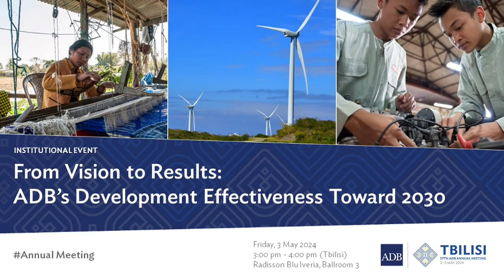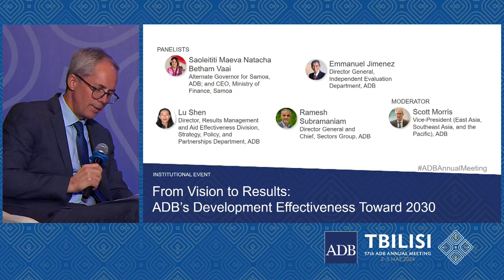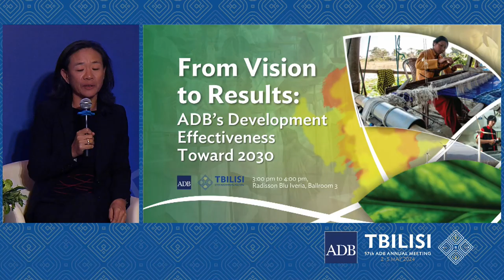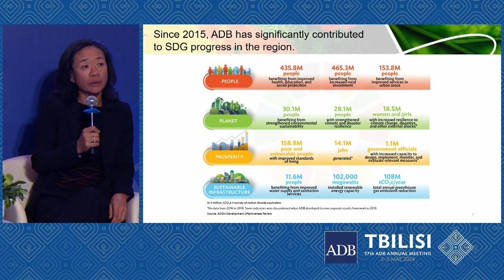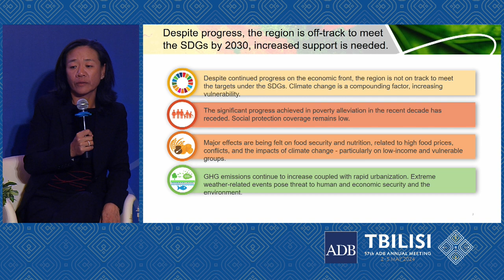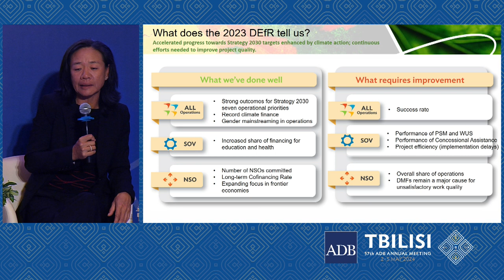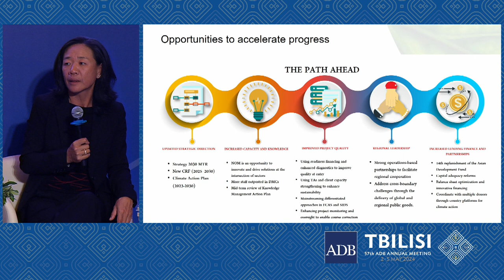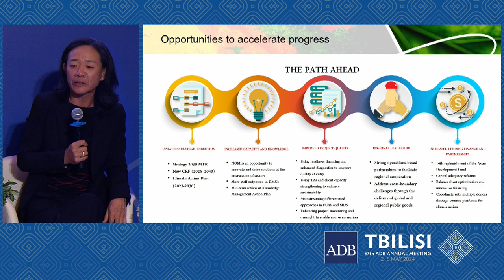57th ADB Annual Meeting: From Vision to Results - ADB’s Development Effectiveness Toward 2030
This seminar reflected on the findings of the 2023 Development Effectiveness Review to understand what ADB is doing to enhance its development impact in times of multiple, overlapping global crises and how it can leverage its multisector expertise to deliver the sustainable development outcomes envisioned in its Strategy 2030.

The event was held on the sidelines of the 57th Annual Meeting of the ADB Board of Governors in Tbilisi, Georgia.